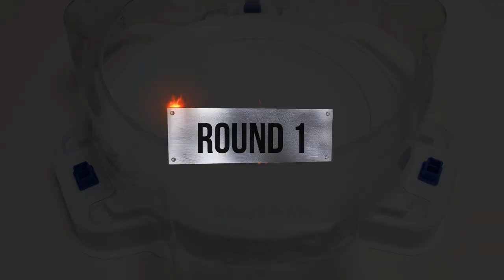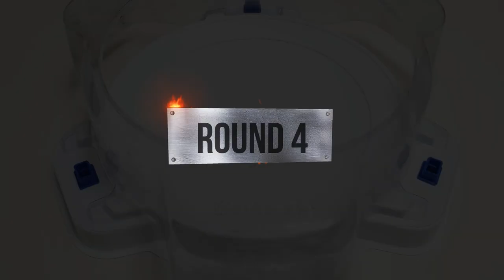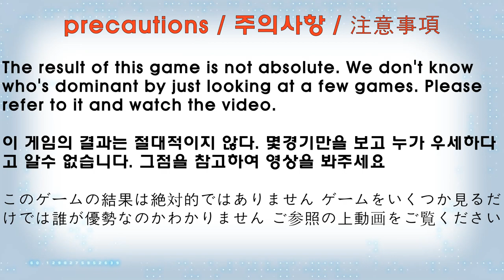Beyblade Burst BU 【 Gatling Dragon VS ALL Bahamut 】 Marathon Battle 베이블레이드 버스트 BU ベイブレードバーストBU